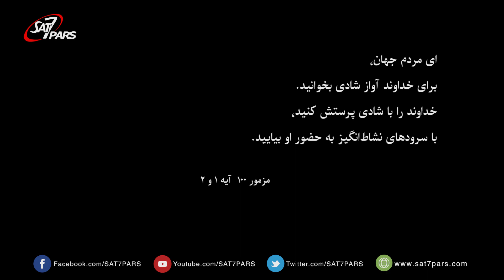آوای پرستش ٬ قسمت ششم - سبک موسیقی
گفتگو با برادر فراز و دیدگاه ایشان در مورد استودیو خانگی و سبک‌های مختلف موسیقی در پرسش خداوند، نواختن ساز و آواز بستگی به فرهنگ آن جامعه دارد که بهتر میتوانند با خداوند ارتباط برقرار کنند و او را پرستش کنند.